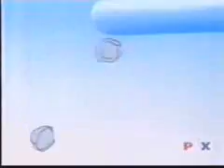Super Mario World TV Show - Send In The Clown